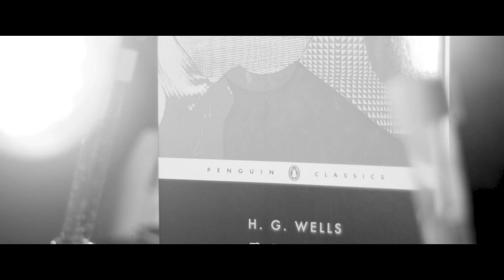Why The Invisible Man Is Unlike Any Other Horror Film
The Invisible Man (1933) is a film unique even amongst the other classic Universal horror films, now presenting its monster as a man of science. Join me as I examine the history and visual style of The Invisible Man.

Original Theme Music by @ericoliver1603
Original Orchestrations by @Ericthecameraman

0:00 Introductions
1:02 History
3:10 A Unique Film
4:13 Photographing an Invisible Man
4:48 A Sense of Power
5:50 Closing